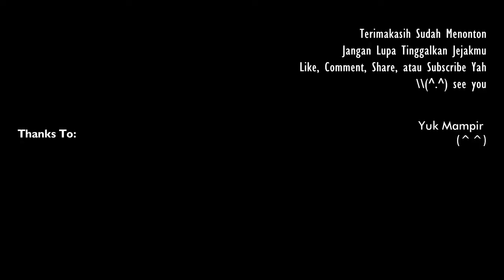Medley OST Minky Momo, Lets GO, Chibi MarukoChan Bahasa Indonesia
Hai.. hai apa kabarnya!!!? semoga baik, jangan lupa pake masker kalau keluar rumah yah (•̀ᴗ•́)و ketemu lagi nih sama saya cewek gak jelas yang membawakan lagu super duper kerenz namun karna sayah yang bawainnya jadi biasa ﹋o﹋ dan kalau mau cover lagu uploadnya suka suka 0^◇^0)/

Kali ini membawakan lagu anime atau kartoon jepung lawas yang pasti anak  sd nya tahon 2000an tau dan selalu stand by di tv hari minggu dari jam 6 pagi same 12 (jadi kangen). (⁠-̩̩̩⁠-̩̩̩⁠-̩̩̩⁠-̩̩̩⁠-̩̩̩⁠_⁠_⁠_⁠-̩̩̩⁠-̩̩̩⁠-̩̩̩⁠-̩̩̩⁠-̩̩̩⁠)

Untuk semuanya mohon maaf karna gak pernah absen upload cover lagu, dikarenakan kemalasanku dan kehidupan nyata yang memisahkan kita  (⁠灬⁠º⁠‿⁠º⁠灬⁠)⁠♡
oke tanpa berlama-lama semoga kalian suka dan ingat pesanku...

DAN INGAT!!!
SAYA TIDAK BERTANGGUNG JAWAB ATAS APA YANG AKAN TERJADI
SETELAH KALIAN MENDENGARKAN LAGU INI “ψ(｀∇´)ψ

Dan yuk yang mau dengerin instrumentnya bisa ke link dibawah ini